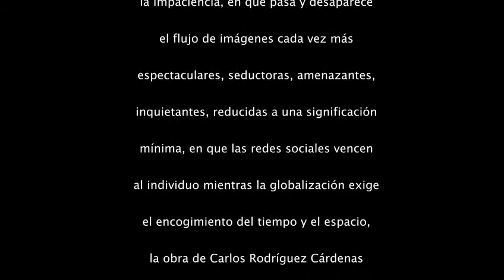Carlos Rodriguez Cardenas- Abajo de las piedras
Well don video about Carlos Cardenas recent works.